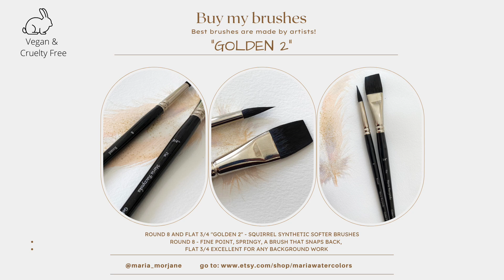How to paint a loose landscape in Watercolor Day 20 of 21 Days of Summer 2023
I painted this lavender field wet on wet. I kept it loose, making sure there's enough contrast between light and shadows. I mixed the colors on the paper, so there would be a visible separation of colors. I used different ratios between water and paint, where I would use paint that is more concentrated for more control.
Don't forget to use the hashtag maria21daysofsummer when sharing your artwork on social media! You'll be able to connect with other members and see their creations from previous years too.

If you're looking for more resources to help you improve your skills, don't forget to check out the Patreon index Many great classes and tutorials are available to help you take your art to the next level. So why wait?

If you want to learn more about painting, check out Online Painting School #2!

If you want to purchase some unique brushes I designed, head to my Etsy shop

If you follow along with my painting videos on Instagram, be sure to tag me at @maria_morjane and mention in the description that you followed along with my video or that it was a copy of a Maria Raczynska painting. And if you're starting your own YouTube channel, please create your own content and don't copy others. Copyrights are important, and it's a violation to download or publish my videos without permission.

I want to thank everyone for their wonderful comments and support. Your encouragement motivates me to keep creating! Just a reminder that my videos are for personal enjoyment only, and it's okay to copy my art for personal use as long as you're not trying to make money off of it. If you do share your work on social media, please credit me by stating that it's a copy of an original painting by Maria Raczynska. Thank you for understanding and for your continued support! 💕